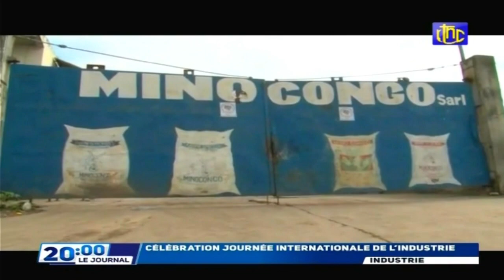🔴RDC : BRAVO FARDC ITURI PLUS DE 729 MEMBRES DES GROUPES ARMÉS ONT ÉTÉ ARRÊTÉS PAR S.S CONGOLAIS